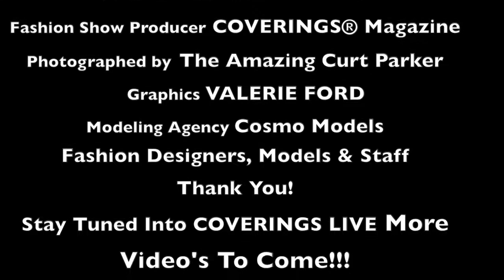INSPIRE Fashion Show Metro St Louis Women's Council of Realtors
The 1st Annual St Louis Women's Council
of Realtors Fashion Show INSPIRE!